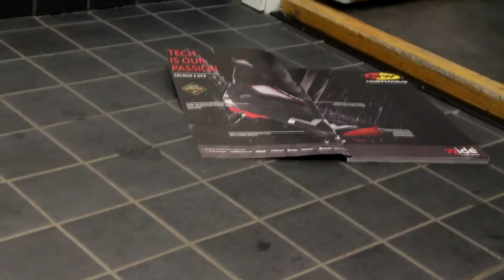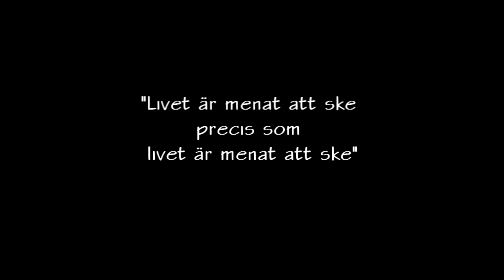Team Northern Indigos - Chasing Light 2016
This film is an entry in the film contest Chasing Light, Dundret Gällivare, 2016. you can vote for your favorite entry. The voting closes on saturday January 30th 2016.

Chasing Light is an annual wintersports film contest held at Dundret in Gällivare, Swedish Lapland.